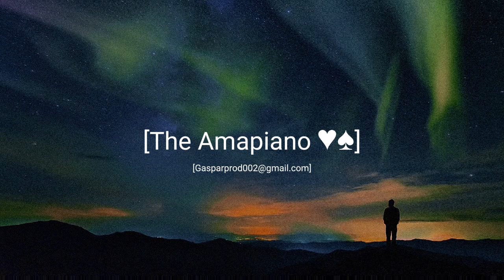Kabza De Small, Justin 99, Pcee & Nkulee501 - iSgubhu